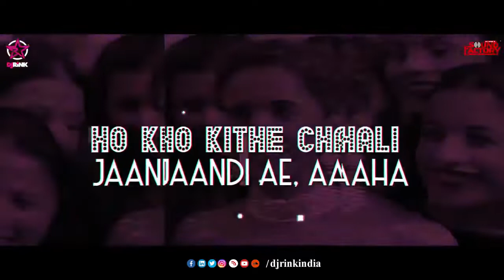Morni Banke -Remix || Guru Randhawa || Neha Kakkar || Tanishk Bagchi || DJ Rink